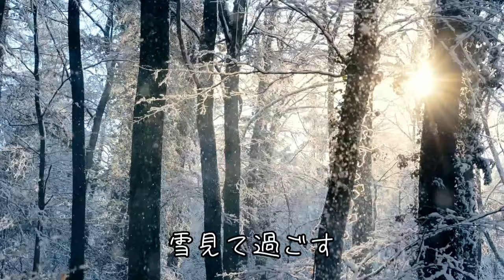【AI音楽発信】AIで甦る懐かしのフォークソング！四季の風景を感じる音楽 春夏秋冬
この動画では、AI技術を活用して懐かしいフォークソングを四季をテーマに制作しました。春の花見、夏の海、秋の山、冬の雪景色といった日本の四季の情景を、心に響くメロディーで表現しています。SunoAIを使用し、最新の技術と懐かしい音楽の融合をお楽しみください。フォークソングが持つ独特の温かみと、AIが生み出す新しい音楽体験をどうぞご堪能ください。